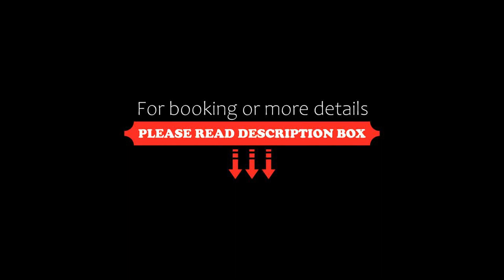Driftwood Beach House with Spa Pool Absolute Beachfront!, Blackpool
About Property:
You're eligible for a Genius discount at Driftwood Beach House with Spa Pool - Absolute Beachfront!! To save at this property, all you have to do is sign in.
Driftwood Beach House with Spa Pool - Absolute Beachfront! is a sustainable villa in Blackpool, offering free WiFi, spa and wellness centre and garden. Guests can take in the garden views and spend some time on the beach. The air-conditioned accommodation is less than 1 km from Littl...
Property Type: Hotel
Address: 29 Moa Avenue, 1081 Blackpool, New Zealand
Searching For
1. Driftwood Beach House with Spa Pool Absolute Beachfront! - Blackpool
2. Driftwood Beach House with Spa Pool Absolute Beachfront! - Blackpool Address
3. Driftwood Beach House with Spa Pool Absolute Beachfront! - Blackpool Rooms
4. Driftwood Beach House with Spa Pool Absolute Beachfront! - Blackpool Amenities
5. Driftwood Beach House with Spa Pool Absolute Beachfront! - Blackpool Offers and Deals
Audio Credit:
Track Title: Subway Dreams
Artist: Dan Henig